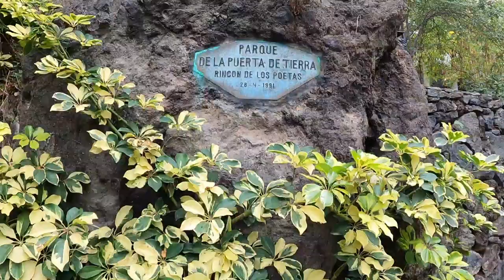TENERIFE - 3. del🌴 Potep po severnem delu 😍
Iz Costa Adeje smo se preko gorske vasice Masca po zanimivi cesti podali na severni del otoka. Najprej smo obiskali Garachico, prijetno obmorsko mestece, ki je znano po naravnih bazenih. Nadaljevali smo proti Puerto de la Cruz, na poti si ogledali ruševine elektrarne, in obmorske vasice grajene v pečinah nad morjem. Na poti smo si ogledali še znamenito Zmajevo drevo, ki je največje in najstarejše na svetu.

From Costa Adeje we drove across beautiful mountain village Masca, to the north side of the island. First we visited Garachico, a small town by the sea, that is most known by its natural pools. We continued to Puerto de la Cruz, and on the way we stop by the ruins of old power station, and a village built in the cliff above the sea. On the way we also stopped to see the legendary Dragon tree, that is the oldest and biggest in the world.